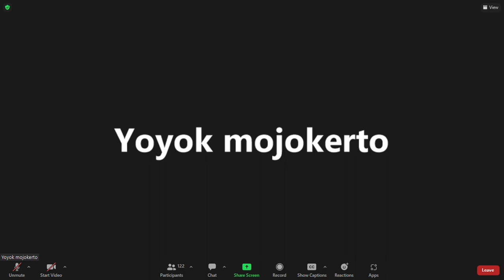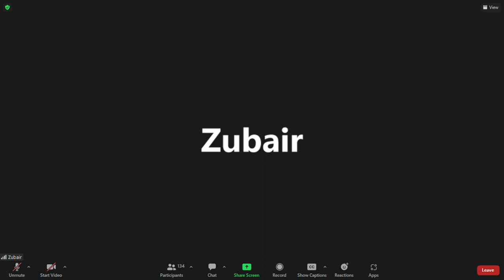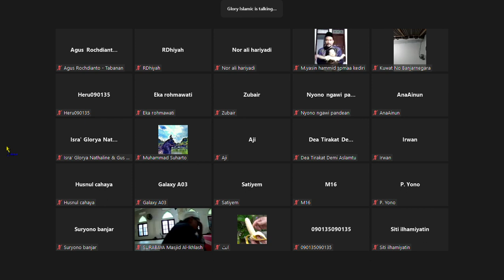Surat Al Baqarah 2 Ayat 75-76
✅Ketika mereka kembali kepada golongannya.. mereka berkata

✅Kita juga harus hati-hati terhadap orang yg engga enggeh depan kita karena belom tentu di belakang kita mereka berpaling.

✅ Allah memperingatkan Nabi Muhammad bahwa jangan terlalu berharap kepada kaum Yahudi karena mereka sudah di beri kitab akan tetapi merubahnya, apalagi di kasih kitab baru . Jadi terhadap mereka tetap saja berdakwah karena satu persatu mesti ada yang beriman.

Tanya jawab:
Apakah arti toma' positif dan tama' negatif?

QS. Al A'rof:
Orang yang berharap itu hanya kepada Allah jangan kepada manusia

QS. Asyuaro: 197
Allah Subhanahu Wa Ta'ala berfirman:

اَوَلَمْ يَكُنْ لَّهُمْ اٰيَةً اَنْ يَّعْلَمَهٗ عُلَمٰٓ ؤُا بَنِيْۤ اِسْرَآءِيْلَ
a wa lam yakul lahum aayatan ay ya'lamahuu 'ulamaaa-u baniii isrooo-iil

"Apakah tidak (cukup) menjadi bukti bagi mereka, bahwa para ulama Bani Israil mengetahuinya?"
(QS. Asy-Syu'ara' 26: Ayat 197)

* Ulama' Bani isroil itu sama bahwa ahli kitab para pemuka agamanya. Hati-hati terhadap ulama' karena mereka ada yg merubah ayat-ayat Qur'an karena sesuai keinginan nafsunya.

✅ Ada yang mengatakan binatang juga Al-Qur'an itu bagaimana?

Ulama' Adalah yang takut kepada Allah sehingga ada yang mengatakan binatang juga takut kepada Allah.

Orang kan pingin Viral makannya bikin hal-hal yang aneh biar viral.

✅Menjual ayat-ayat Allah dengan harga yang murah itu bagaimana?

Menjual ayat adalah menyampaikan ayat yang enak-enak saja tidak mau menyampaikan hal yang pahit /peringatan. Menyembunyikan karena takut tidak di undang lagi pada saat pengajian.

Kalau ada orang salam dengan bahasa daerah masing-masing itu bukan bid'ah.